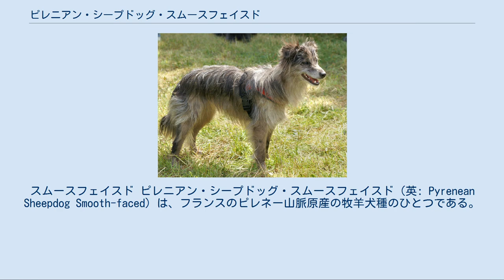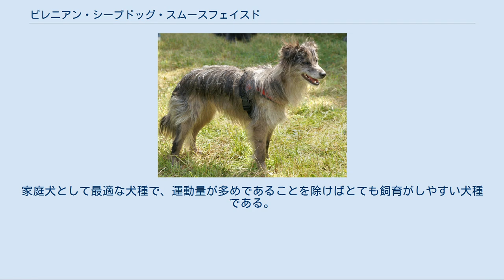ピレニアン・シープドッグ・スムースフェイスド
スムースフェイスド ピレニアン・シープドッグ・スムースフェイスド（英: Pyrenean Sheepdog Smooth-faced）は、フランスのピレネー山脈原産の牧羊犬種のひとつである。
別名はベルジェ・デ・ピレネー・ファス・ラス（英：Berger des Pyrenese Fase Race）。
 ピレニアン・シープドッグ・ロングヘアードは、これの原種である。
 ロングヘアード種と同じく、その先祖は紀元前7000年〜6000年ごろにクロマニヨン人によって飼育が行なわれていたのではないかともいわれている。
スムースフェイスドがいつ誕生したかについてもはっきりとしたことは分からないが、少なくとも13世紀には犬種として成立していたことが確認されている。
スムースフェイスドはロングヘア種の2つのコートタイプであるロングヘアタイプの犬とゴートヘアタイプの犬を掛け合わせ、更に別の牧羊犬種の血を入れて作出された。
その結果誕生したスムースフェイスドは、その名の通り顔の部分のコートが短くなった。
これによりロングヘア種の欠点であった顔までかかってしまう長いコートが解消され、犬の視界も開けて作業能率を大幅に向上させることに成功した。
 ロングヘア種と同じく、主に牧羊犬として羊の誘導を行なうのに使われている。
同地域原産のグレート・ピレニーズとコンビを組んで仕事を行い、本種が羊の管理・誘導（牧羊）、グレート・ピレニーズが羊の護衛（護畜）を行うような役割分担が設けられていた。
 スムースフェイスドも第一次世界大戦が起こった際には小柄な体で賢いところを買われ、軍用犬として徴兵された。
軍用犬としての任務は飛行機から地上へパラシュートをつけて降り立ち、特定の人物のもとへメッセージを伝える伝令犬、隠れた敵の軍人を探し出す偵察犬、ケガ人を探して救急箱を届け、本部にケガ人がどこにいるのかを伝える救護犬などとして働くことであった。
スムースフェイスドはロングヘア種に比べてメンタル的に強い犬であったが、やはり劣悪な環境下での飼育が体にたたったり、敵の銃弾に倒れる犬も多かった。
然し、伝令犬として非常に優秀な働きをし、一部の犬は第二次世界大戦が起こった際にも引き続き使用された。
 もともと頭数はあまり多く無い犬種で、現在も多くはフランス国内で飼育されている。
FCI公認登録後は安定した気質から家庭犬として注目されているが、あまりヨーロッパ圏外では浸透していない。
日本でもまだ正式な国内登録が行われていない（国内で仔犬は生まれていない）。
 ロングヘア種と比べるとコートが全体的に短めで、足が小さく胴は短い。
性格等もかなり異なっている。
その名の通り頭部、特に顔のコートが短いが、そこと脚の前部以外はやわらかいロングコートが覆っている。
ちなみに、スムースフェイスドとロングコート種のコートの長さを著名な犬種にあてはめて比較すると、本種のコート（毛）の長さはおよそゴールデン・レトリーバーと同じくらいか、それより少し長い 程度であるが、ロングコート種のコートの長さはシー・ズーと同じくらい（厳密に言えばそれより少し短め）の長さである。
本種の毛色はブラックやブルー、グレー、ダーク・マール（黒大理石）、グレー・アンド・ブラックなどがある。
耳は半垂れ耳、尾はサーベル形の垂れ 尾で、耳と尾には飾り毛がある。
時には尾を半分の長さに断尾してポンポン状にすることもあった。
マズルは先が尖っていて、頭部は少し小さめで、体は筋肉質で引き締まっている。
脚は長く、身体能力が高い。
口角は上がっていて、顔つきはやさしい。
体高は雄40〜54cm、雌40〜52cmで、体重は雌雄共に12kg前後の中型犬。
サイズはロングヘア種よりも大きめである。
性格は明るく人懐こく、愛情深い。
ロングヘア種とは違い神経質な面はなく、気質は安定していて適応力も高い。
初対面の人や犬に対しては若干警戒心を持つが、相手が危険な人物で無いと察すればすぐに打ち解けることが出来る。
子供や他の犬と遊ぶことも大好きで、攻撃的な面は無い。
しつけもよく入り、状況判断力も優れている。
家庭犬として最適な犬種で、運動量が多めであることを除けばとても飼育がしやすい犬種である。
かかりやすい病気は運動のし過ぎによって起こる関節疾患などがある。